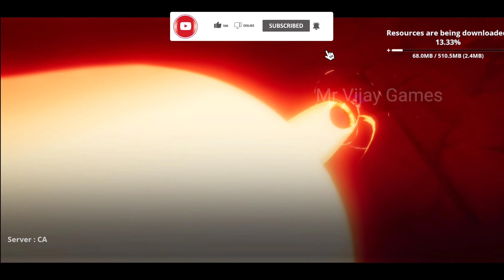Black Clover M Gameplay Walkthrough (Android/iOS) Part - 1 / Black Clover M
Unleash your inner magic in an immersive magic adventure RPG!

A world on the brink of being destroyed by a demon was saved by a mage that would come to be known as the "Wizard King". Years later, this magical world is once again shrouded in the darkness of crisis. Asta, a boy born without magic, sets his sights on becoming the "Wizard King", seeking to prove his abilities and fulfill a long-lasting promise to his friends.

《Black Clover M : Rise of The Wizard King》is a licensed RPG based on the popular anime series from "Shonen Jump" (Shueisha) and TV Tokyo. Immerse yourself in a magical fantasy world, experience classic original storylines while enjoying an easy to play strategy turn-based gameplay. Summon your favorite characters, cultivate a powerful magic knight squad, and embark on the journey to become the Wizard King.

▶Top-quality scenes power up battles to a new level
Built with the UE4 engine and featuring high-quality 3D modeling, this game provides an ultimate interpretation of the classic story, showcasing stunning visual style in battles. Each character has their own unique animations, creating smooth and engaging battles that challenge the aesthetics of the gaming market. Mages have distinct roles and abilities, allowing for flexible character formations and even gorgeous link moves with bonded characters, presenting the genuine bonds and adventure experiences between partners.

▶Tactical turn-based RPG that recreates classic team battles
With fast-paced combat, everyone can enjoy with just one tap. Collect original Mage characters to build your own Magic Knights squad. Each character can unleash their classic skills, and form many Link-Moves by collaborating with squad members, and recreate intense battle scenes. Select your Magic Knights squad members to create your unique combat style!

▶Break through Ranks and improve your favorite characters
Summon Mages and let original Black Clover characters join your squad. Experience interactions with your favorite characters, and get upgrade materials simply by using them in-game and strengthening your relationship with them through the Bond System. Every pull matters! Untap the potential of all your characters without nitpicking about your collection, as every character is useful as you keep upgrading them. Rank up and Promote your mage all the way to the top regardless of grade, and enjoy exclusive artworks on their character pages plus various special costumes. Time to collect hundreds of mages each with unique styles!

▶Diverse dungeons for an enjoyable battle experience
Various challenges are available, including "Quest" which recreates the anime storyline, "Raid" for advanced challenges, "Memory Hall" to compete against bosses, "Arena" for thrilling PvP experiences, "Time-limited Challenge" to face formidable enemies. Additionally, players can form their own exclusive guilds and participate in "Squad Battle" with other members, offering multiple challenge modes to quench your battle desires!

▶Cook, go fishing, and explore the Magic Kingdom
The Magic Kingdom is an elaborately created world full of hidden gems and small details. It breaks away from the monotony of single task missions by allowing players to gather resources through "Patrol Stages" that can be left idle. Additionally, players can explore the magical world and engage in activities such as gathering ingredients for cooking, fishing, and relive the original Black Clover in a different way!

Hastags --